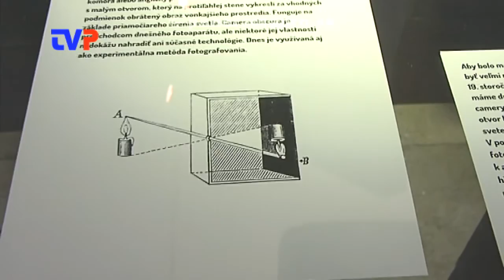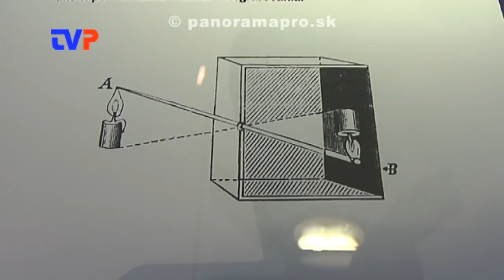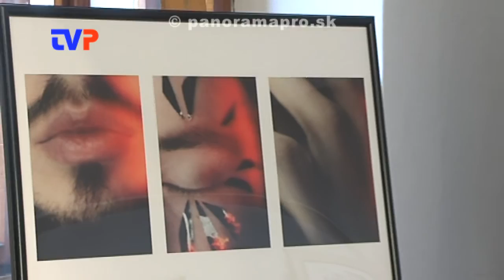Dierková komora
Výstava fotografií v Novej Bani robená technológiou dierkovej komory. Rozhovor s fotografom Jozefom Pajerským.